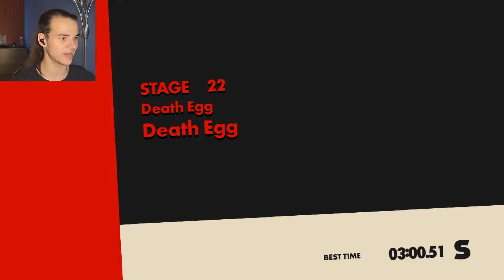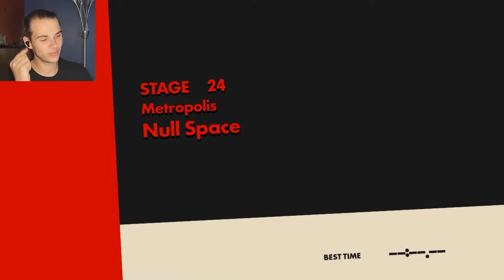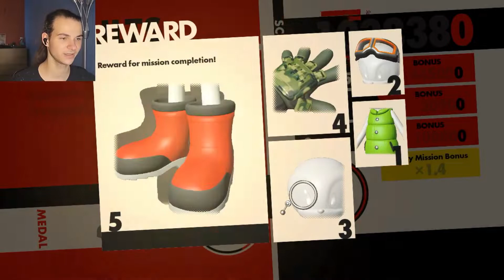wyd when the squad rolls up?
WE BLEW UP THE SUN!!!